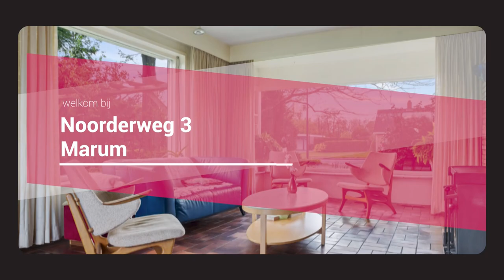Noorderweg 3 MARUM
Semi-bungalow met garage en carport. 1120 m² grond. Rand van het dorp gelegen. Slaapkamer en badkamer op bgg en op verdieping 3 slaapkamers en tweede doucheruimte.